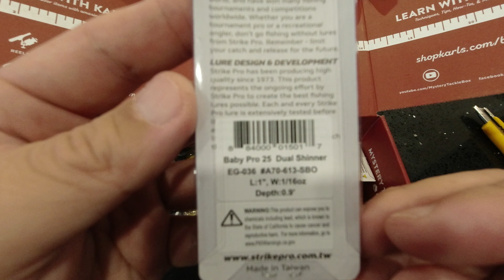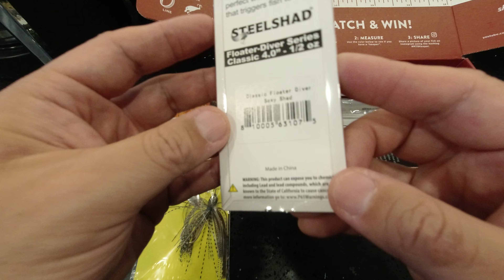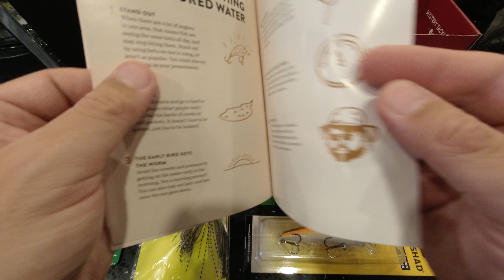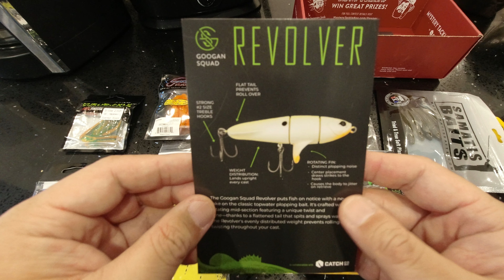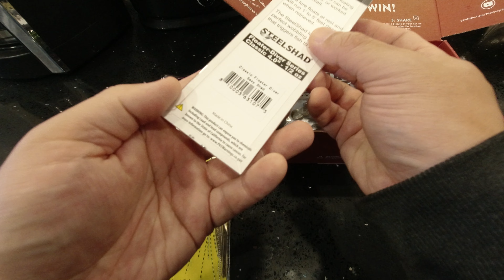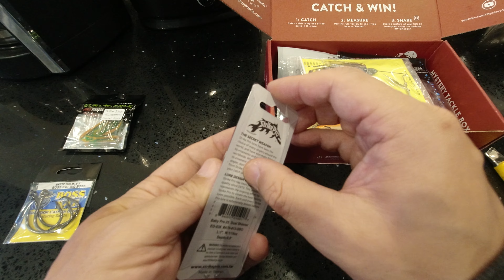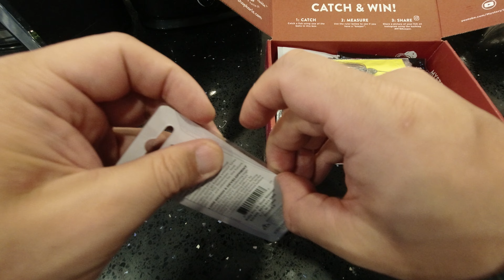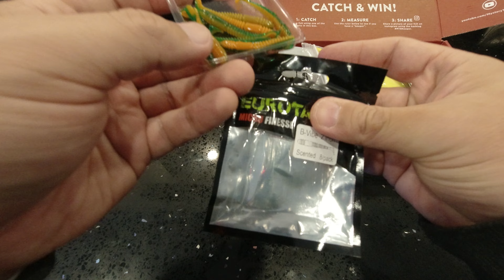Mystery Tackle Box Elite Unboxing April 2022 Multi Species (ENG SUB)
@Mystery Tackle Box
I've got my MTB Elite, Multi Species delivered and I thought I could share what I have :)  I recently upgraded mine from Pro to Elite, and I like the volume of contents I'm getting. I will switch the subscription to Bass after this one. Cheers !

00:26 Baby Pro from Strike Pro
00:49 Big Boss Circle Catfish Hook from Boss Kat
01:05 B-Vibe from Eurotackle
01:24 Big T Curly Fry from Jenko Fishing
01:36 Shore Master Spinnerbait from Phenix Tackle Company
01:53 Floater/Diver from Steelshad
02:17 Revolver from Googan Squad
02:23 Bondy Worm from Bondy Bait Company
03:00 Baits Swimatis from Samatis

Please let me know if the link doesn't work for you.